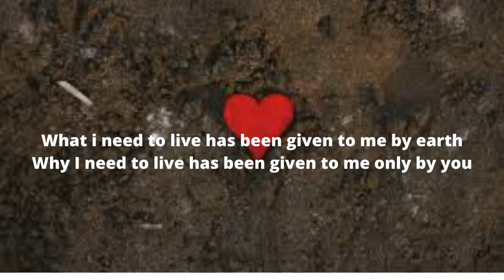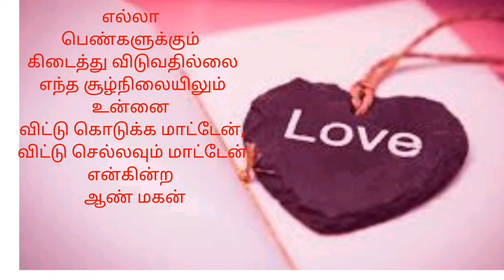whatsapp status video| valentine day status | lovely status for husband | love status for whatsapp